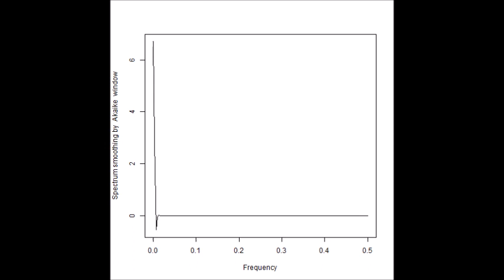超音波の音圧測定解析